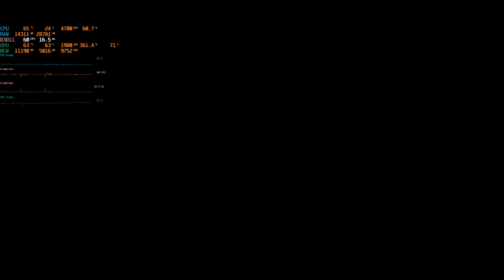Elite Dangerous Odyssey update 7: Medical research settlement raid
I'm very rusty having returned to the game after 15 weeks intermission (and also generally not good at FPS games).